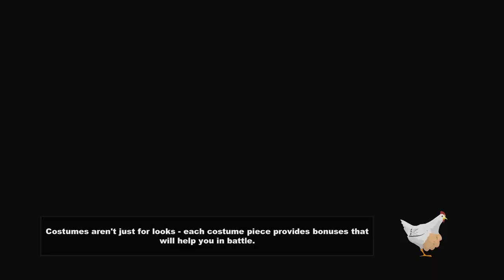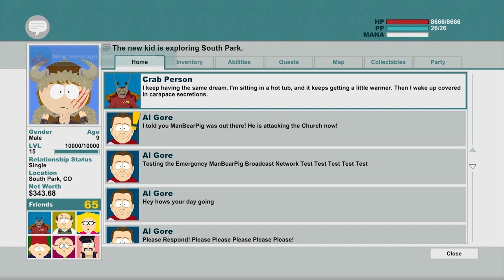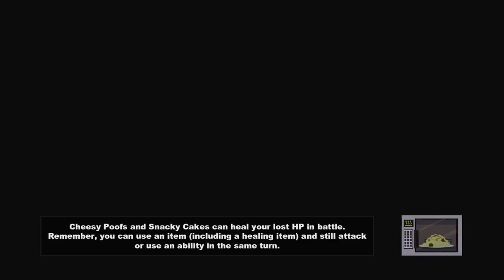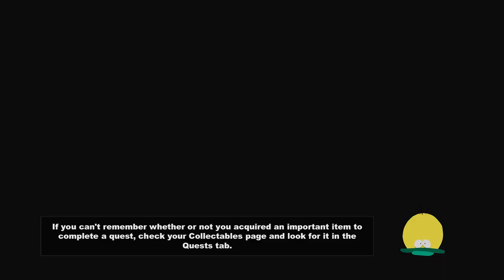South Park: The Stick of Truth - Gameplay Walkthrough Part 17 - City Wok and Mongolians (PC)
Thanks for every Like and Favorite! They really help! This is Part 16 of the UNCENSORED South Park: The Stick of Truth Gameplay Walkthrough for the PC! I defend City Wok from the Mongolians and do other side missions!

I'm playing this game via PC download, but it is also available for the Xbox 360 and PS3 as well! You may have seen a trailer or review, but this playthrough will feature my single-player commentary through everything from character creation to the ending! If you're a fan of the South Park series, then let's play South Park: The Stick of Truth!

From the perilous battlefields of the fourth-grade playground, a young hero will rise, destined to be South Park's savior. From the creators of South Park, Trey Parker and Matt Stone, comes an epic quest to become... cool. Introducing South Park™: The Stick of Truth™.  For a thousand years, the battle has been waged. The sole reason humans and elves are locked in a neverending war: The Stick of Truth. But the tides of war are soon to change as word of a new kid spreads throughout the land, his coming foretold by the stars. As the moving vans of prophecy drive away, your adventure begins. Arm yourself with weapons of legend to defeat crabpeople, underpants gnomes, hippies, and other forces of evil. Discover the lost Stick of Truth and earn your place at the side of Stan, Kyle, Cartman, and Kenny as their new friend. Succeed, and you shall be South Park's savior, cementing your social status in South Park Elementary. Fail, and you will forever be known... as a loser.

SOUTH PARK THE STICK OF TRUTH INFO
Name: South Park: The Stick of Truth
Developer: Obsidian Entertainment, South Park Digital Studios
Publisher: Ubisoft
Platforms: Windows PC, Xbox 360, Playstation 3
Release Date: March 4, 2014